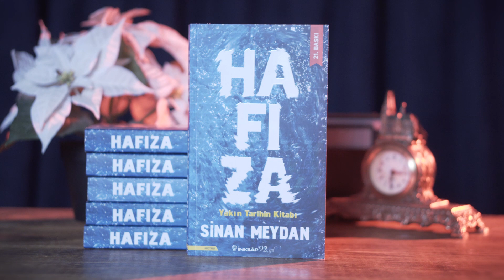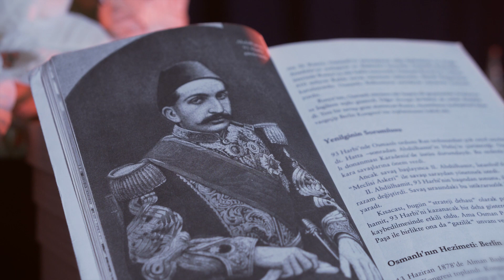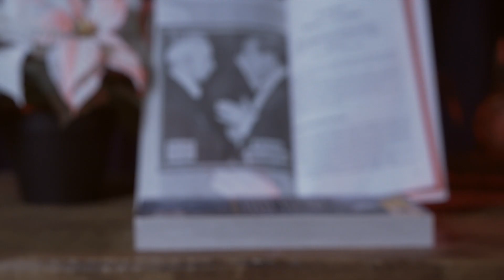KEREM'İN KİTAPLARI • (#2) • ''HAFIZA'' • SİNAN MEYDAN • StayHome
➤HAFIZA • SİNAN MEYDAN  StayHome - EvdeKal

Kitabın, yazar tarafından hazırlanmış tanıtım metni "İNSAN UNUTUR TARİH HATIRLATIR" diyerek başlıyor... Tam da bu sözden hareketle yakın tarihimiz hakkında büyüklere unutturulmaya çalışılan, küçüklere ise en baştan hiç öğretilmeyen gerçekleri birer birer anlatan bir kitapla karşınızdayız. Bu hafta Sinan Meydan'ın HAFIZA kitabını tanıtıyoruz.

İyi seyirler.

➤Yorum yapan ilk 5 kişiye Sinan Meydan'ın Hafıza Kitabını hediye ediyoruz.

🎧 Müzikler / Musics